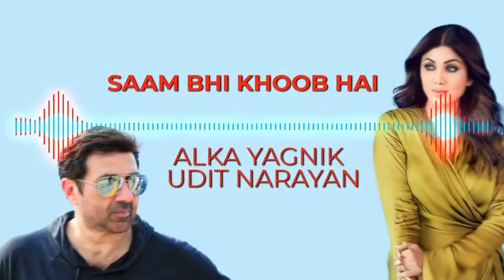SHAAM BHI KHOOB HAI FULL BASS SONG | MUSIC SPECTRUM VIDEO